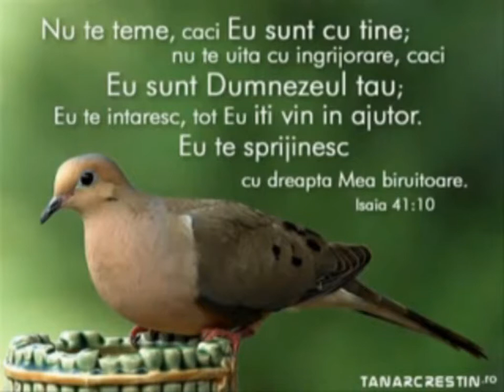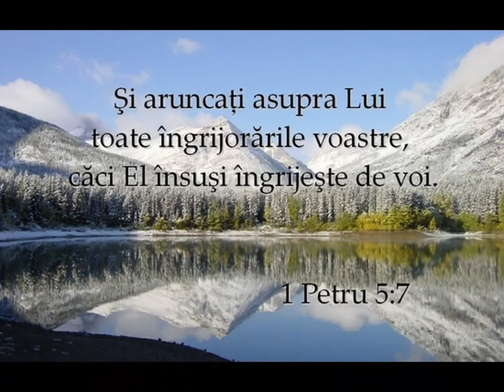O iarta-mi te rog Doamne.wmv